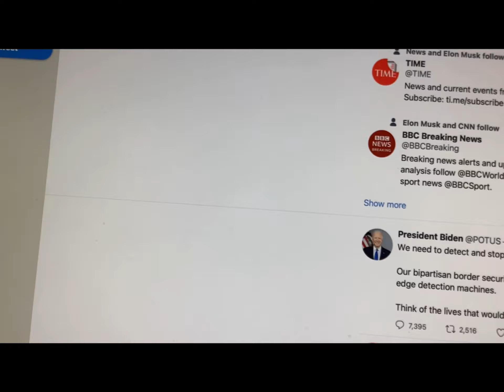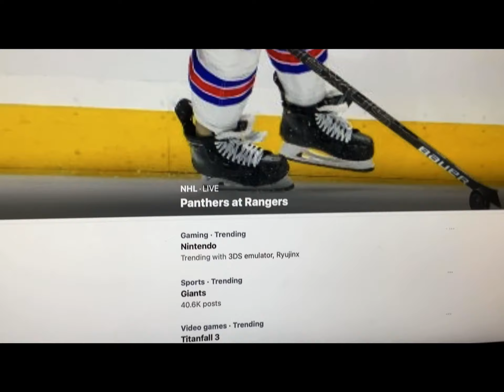“A Tale of Two Twitters” (VERY SHORT)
Yes this is a very short video I’m just tryna to get content cooking and I may have bought X Premium 🫤 (blue checkmark soon?)

40% UNDERWAY TO THE ROAD TO 2K